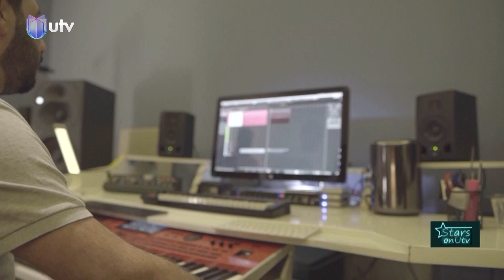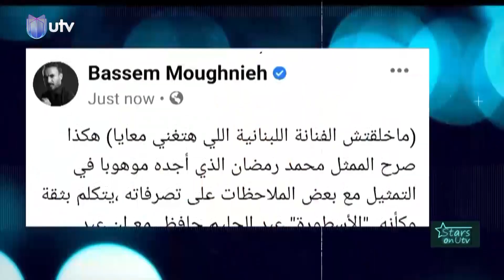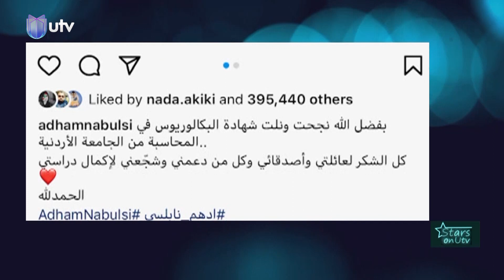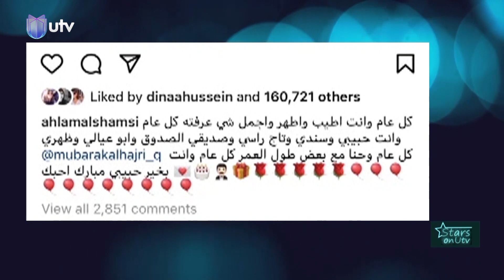أحمد الخفاجي يرد على انتقادات البعض: نعم أنا ثائر، ونجاح ضربة زاوية، وعمل عربيّ جديد!